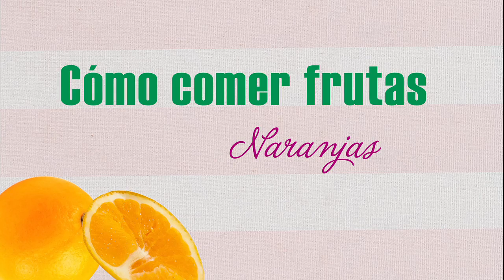Cómo comer frutas: Naranjas